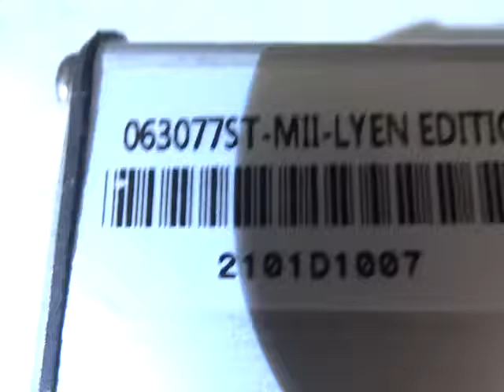Graham M.'s 6FET 3077 Lyen Controller Test Run